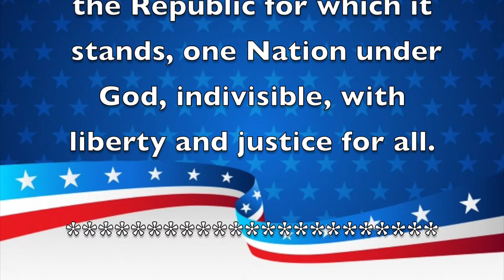Morning Announcements December 18,2019